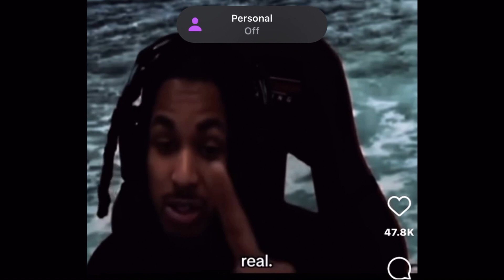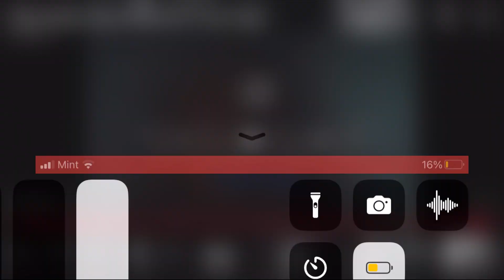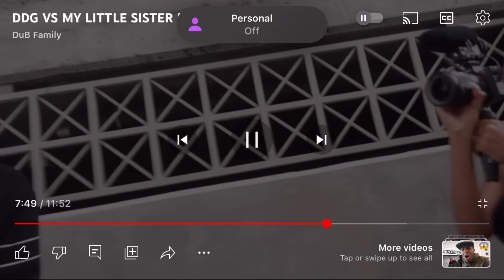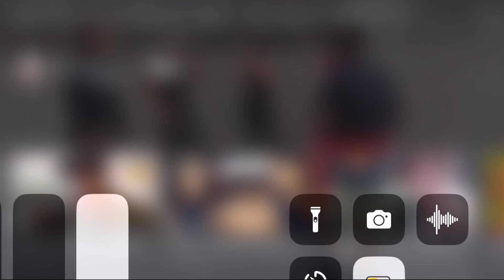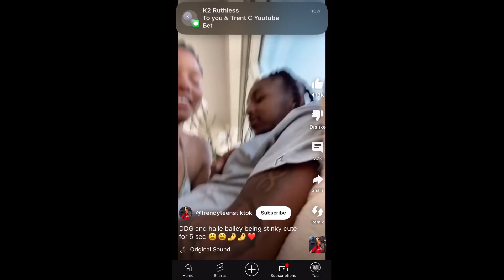I am happy for DDG